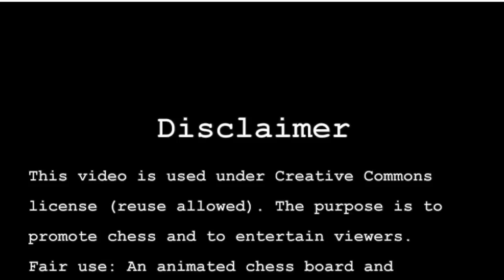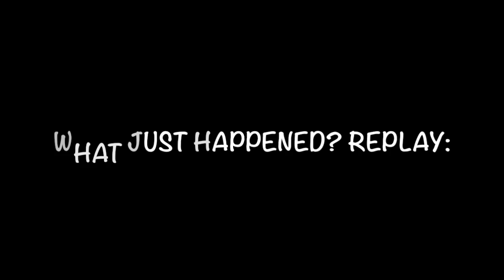12 Year Old James Black defeats a Grandmaster with 1.6 Seconds remaining!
Young chess prodigy James Black defeats Grandmaster Gregory Kaidanov (2554 FIDE).

Adaptations: An animated chess board with subtitles and chess engine for game analysis.

This video is created for teaching and education purposes. Viewers acquire a visual aid with the chess board and can analyze the game with an addition of a chess engine.